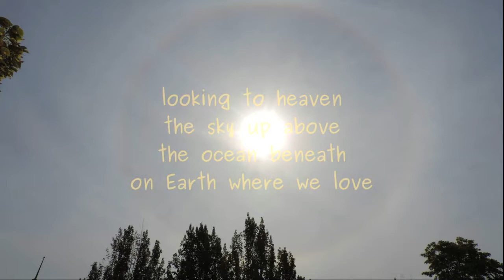Sphere of the Sun